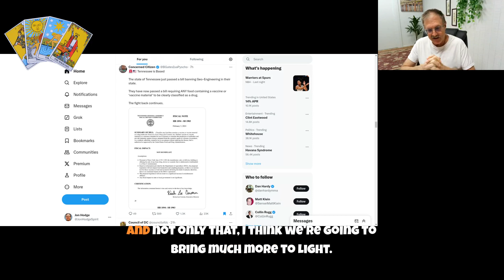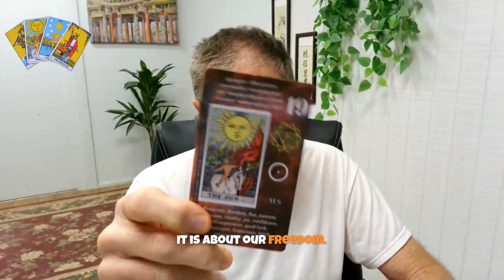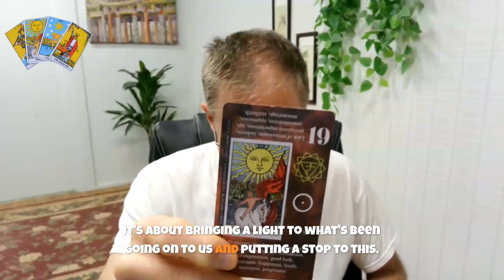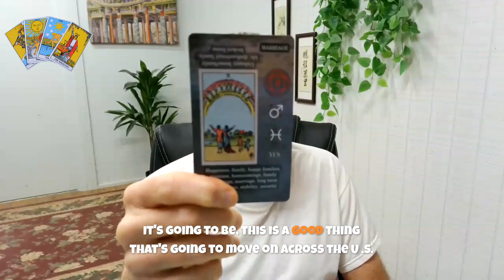TENNESSEE bans Geo-Engineering and requires VAX labeling for foods - Will other states adopt this?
😊 Would you like to meet your spirit guides? Book a 1-on-1 connection with Jon or attend an upcoming retreat to get direct guidance, now.

🧙‍♂️Get The Essential Practice FREE: Your daily transformation that Jon recommends — custom meditations, rituals, and more! This is where TO START